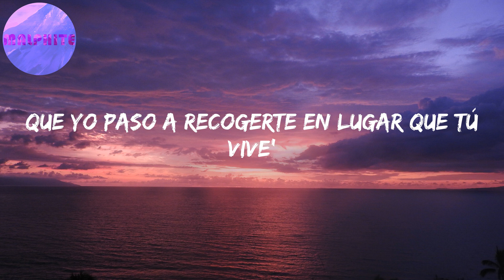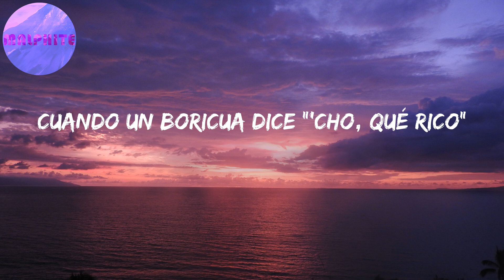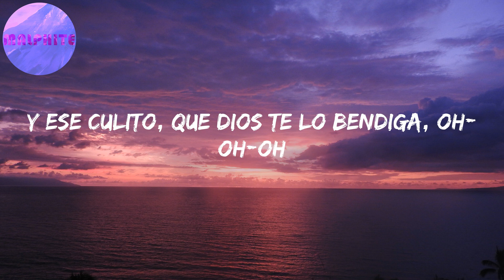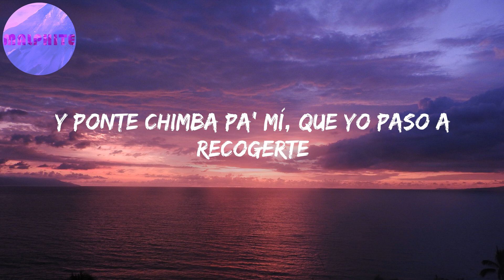Medallo (Letras) | Y ponte chimba pa' mí, que yo paso a recogerte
(Yeah)
(Blessd)
Y ponte chimba pa' mí, que yo paso a recogerte
En el lugar que tú vives (lugar que tú vives)
En el lugar que tú vives (en el barrio)
Y si te paso a buscar
Y nos fumamo' algo allá en el mirador (oh)
Yo te recojo en la G Wa'
Pa' darte rico, no puedo en Aventador
En el lugar que tú vives (que tú vives)
Ponte bonita pa' mí, que yo paso a recogerte
En el lugar que tú vive' (que tú vive')
Mientra' que en la Tierra haya vida (hay vida)
Tú ere' mi perla escondida
Capeamo' Phillie' en el barrio
En el lugar que tú vives (ahí que tú vives)
Yeah
Ovy On The Drums (Team Y)
El Bendecido
El Bendito
Holla
Justin Quiles
KristoMan
Lenny Tavárez
Jara